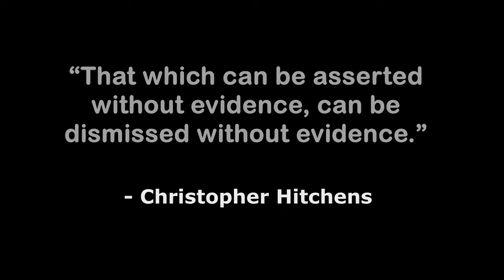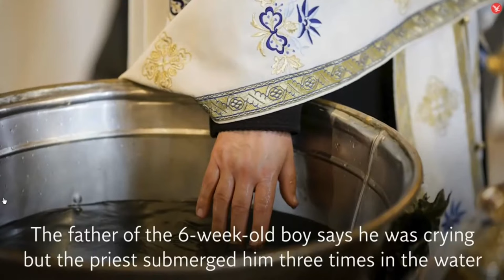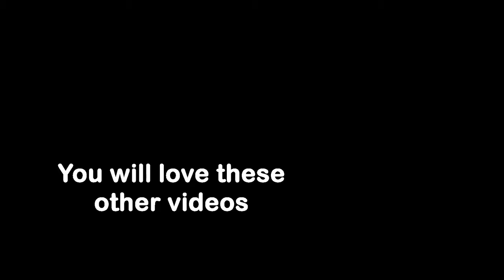PRIEST MURDERS BABY. Romanian Orthodox Church Faces Backlash After Baby is Drowned by Negligent Cler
On January 31st of 2021, an innocent baby was drowned by a clergyman of the Romanian Orthodox Church. During the baptism a priest continued to submerge the infant until he suffocated, subsequently causing cardiac arrest. Did a god want this to happen or did that god not care if it did?

Times this video has been taken down by YouTube, appealed by myself, and put back up by YouTube: 3